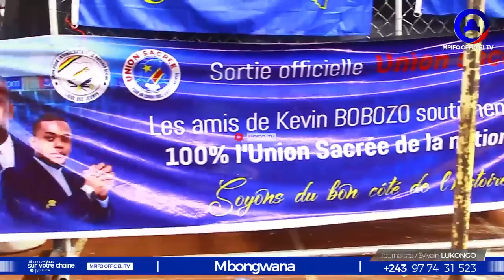STADE D MARTYRS EN ÉBULLITION ARRIVÉ NOËL TSHIANI U SACRÉE FRAPPE FORT BOTALA YA MINENE